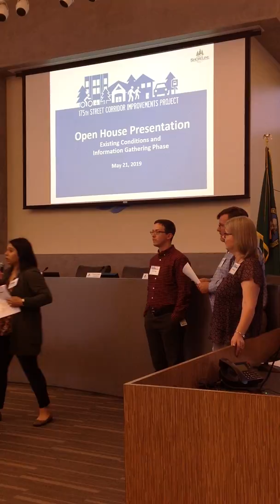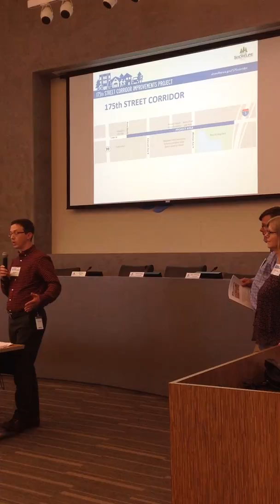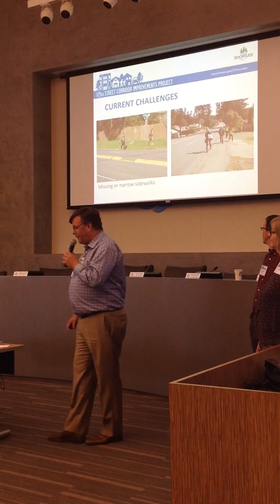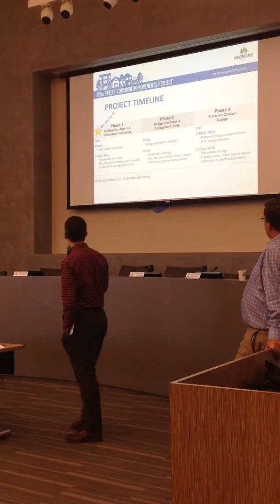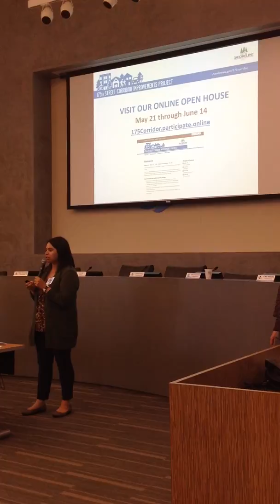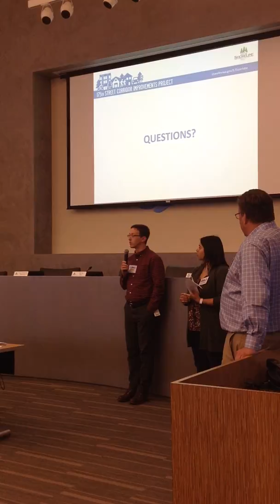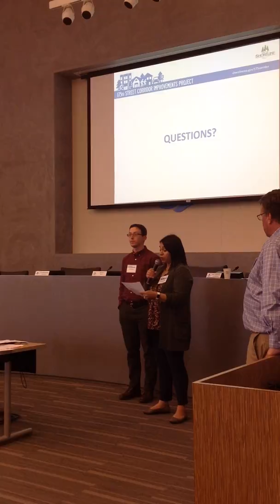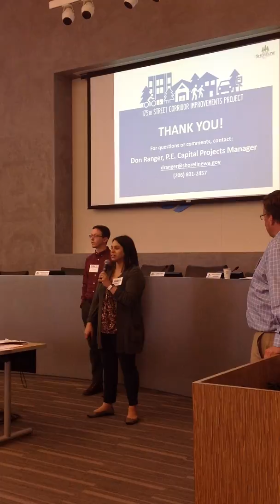175th Street Corridor Improvements Project Open House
Open house presentation at Shoreline City Hall on May 21, 2019 on the 175h Street Corridor Improvements Project.

Project information is available at shorelinewa.gov/175corridor.